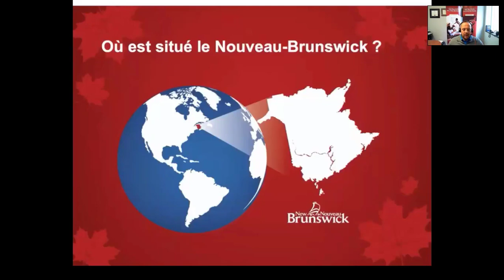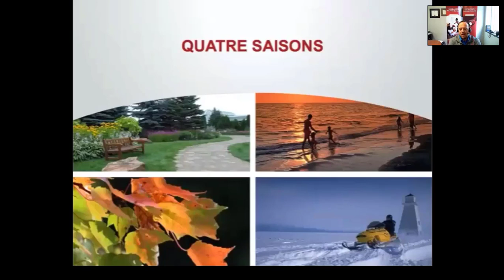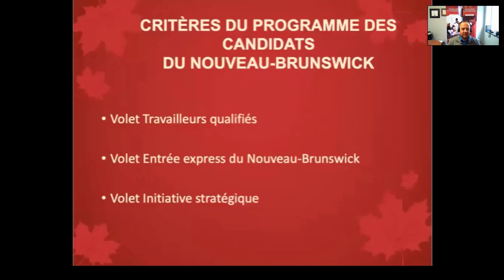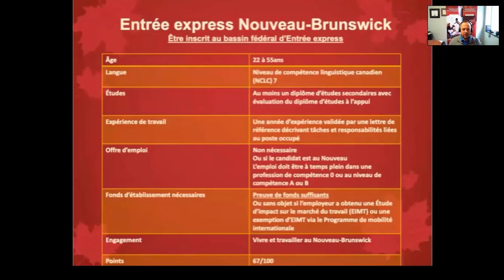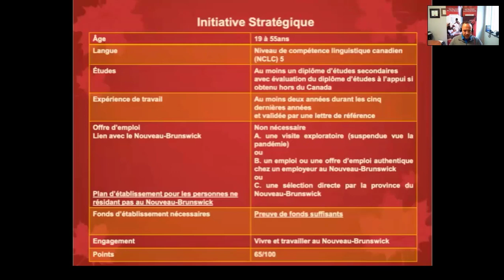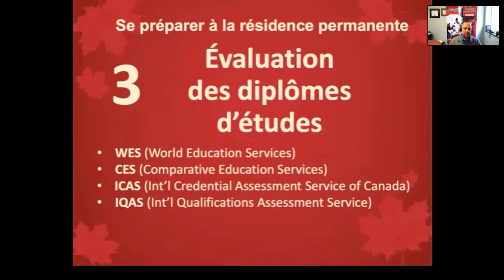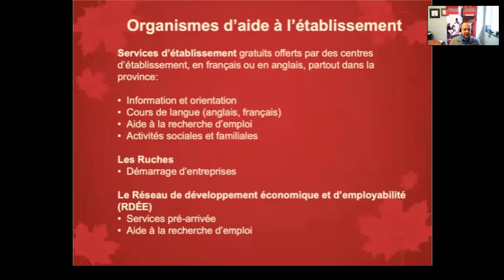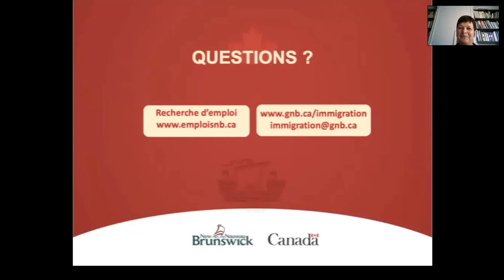session d'information sur l'immigration au nouveau-brunswick 2020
Salut,
pour tout ceux qui ont manqué la session d'information en web conférence « Vivre et travailler au Nouveau-Brunswick » qui s’est déroulée le mardi 22 septembre 2020 à 17h00 , je vous donne la possibilité dans cette vidéo de regarder l'enregistrement .  cette web conférence animées par les agents d'immigration du canada et de la province du NB vous permettra d'avoir votre petite idée sur les différents programme qui permettent d'immigrer dans la province en question
vous pouvez également à consulter le site d’Immigration, Réfugiés et Citoyenneté Canada et pour plus de renseignements sur le système électronique « Entrée Express » dans le cadre d’une demande de résidence permanente.